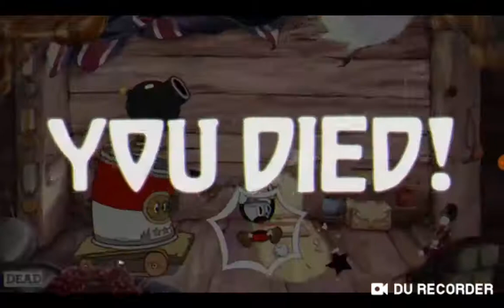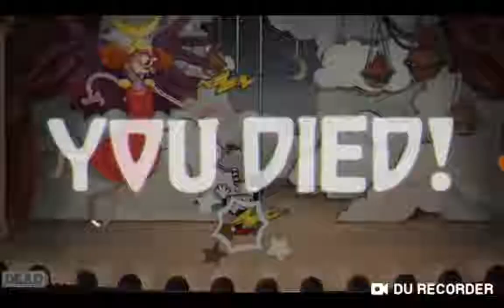All Boss Quotes When You Die In Cuphead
Boss Quotes when you die in Cuphead who is your favorite boss and what was your favorite quote